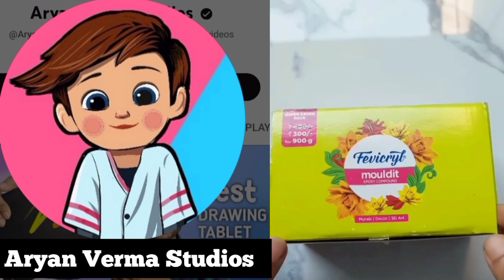Top 10 Indian Art channel 😱||Top 10 Indian Artists 2023||Top Art channel In India 😀🙏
Top 10 Indian Art channel
Instagram Par follow karo 👉
Top 10 Indian art channel link
1. Artist Shikha Sharma
2. Aryan Verma Studios
3. Sourav Joshi Arts
4. Artist Shintu Mourya
5. Shivangi Sah
6. LokArtist Lokesh Yadav
7. Sketchbook by Abhishek
8. Mr.Kalakar
9. Pawan Nath Arts
10. Subhojit Mondal Art
Ye sare channel Subscribers ke hisab se hai jinke subscribers jyada hai unko uper rakha gaya hai.
Iss video me sabhi prakar ke art channel ko rakha gaya hai aur jinke subscribers jyada hai .

please mujhe instagram par follow kare me baha art video dalti hu.

Mere channel par aapko sketch banana, water color penting, aur sabhi prakar ki drawing video dekhne ko milegi.